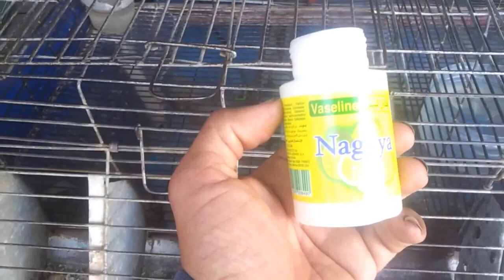مرض عضوي خطير يصيب الأرانب إليك الحل